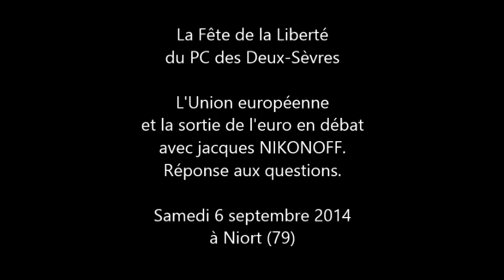Réponse 2 de Jacques NIKONOFF - Fête de la Liberté PC 79 à Niort le 6 sept 2014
Réponse de Jacques NIKONOFF à la deuxième série de questions lors du débat sur la sortie de l'euro organisé par le PC des Deux-Sèvres dans le cadre de la Fête de la Liberté du 6 septembre 2014.